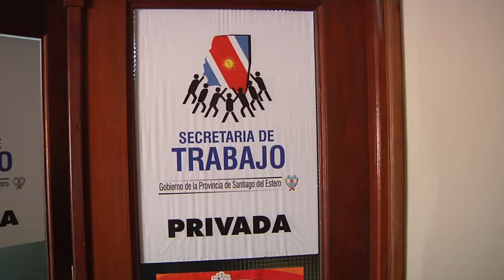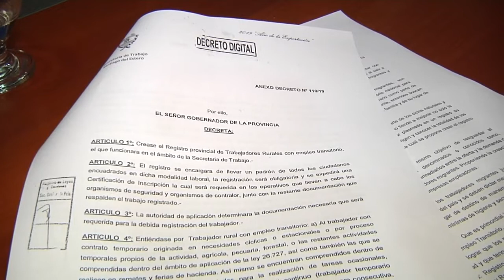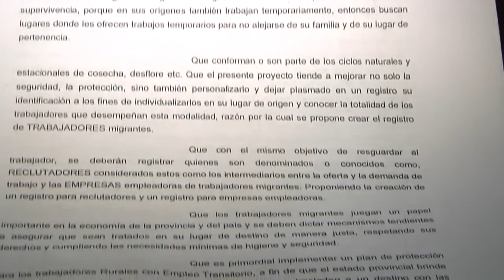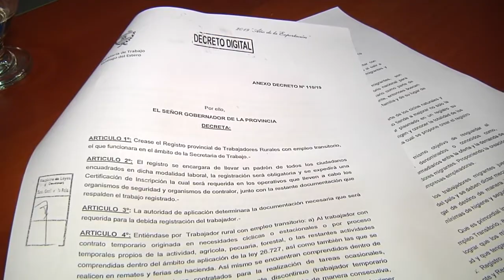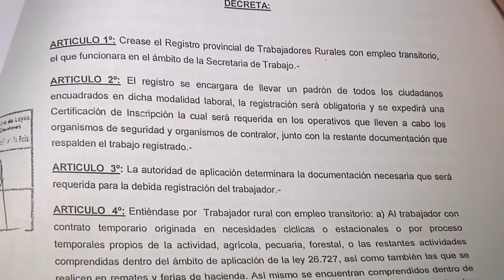Trabajadores santiagueños rescatados por la Secretaría de Trabajo